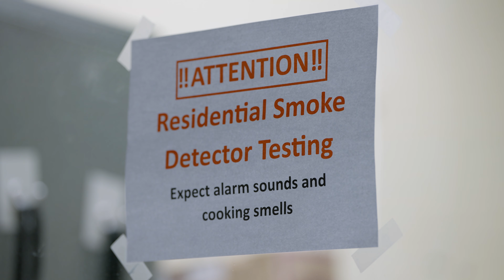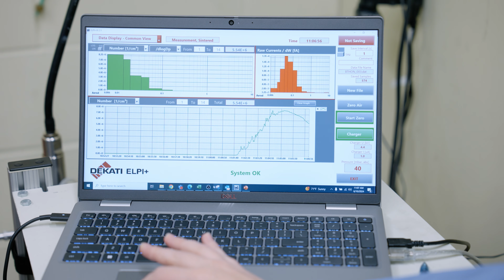Smoke Alarm vs Bacon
Have you ever had a smoke alarm go off while you're cooking? Nuisance alarms are more than just annoying, they're dangerous! People who have a nuisance alarm problem may deactivate the alarm, putting themselves in danger for a real fire.